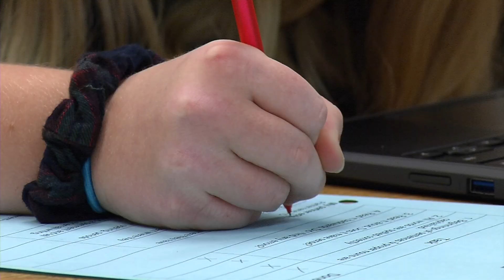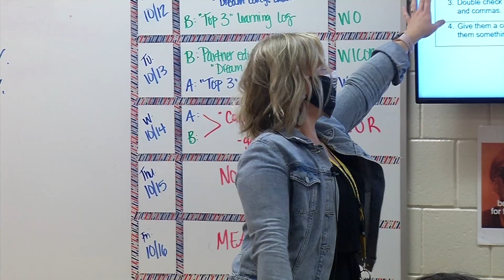Osseo School District Faces Staffing Shortages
An increase in teacher and staff absences is causing concern in Osseo Area Schools. Kelly Wilson, union president, says last Friday there was almost 600 absences. The previous record was 350. “We’re just exhausted and unfortunately some people are questioning how long they are going to be able to continue at this pace,” said Wilson.